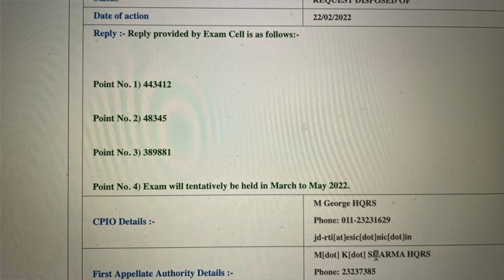ESIC MTS Exam Date | ESIC MTS Admit Card | ESIC MTS Mains Exam Date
ESIC MTS Admit Card
ESIC MTS Exam Centre
ESIC MTS Exam Date Notification

ESIC UDC Admit Card
ESIC Steno Admit Card
ESIC UDC | Steno | MTS Admit Card
ESIC UDC  Total Form Filled
ESIC Stenographer Total Form Filled
ESIC MTS Total Form Filled
ESIC UDC Exam Date
ESIC MTS Exam Date
ESIC Steno Exam Date
ESIC UDC RTI Reply
ESIC MTS RTI Reply
ESIC Steno RTI Reply
esic ESIC UDC | Steno | MTS Exam Dates | ESIC Steno Promotion | ESIC UDC Promotion | ESIC MTS Salary
ESIC UDC Salary
ESIC MTS Salary
ESIC Stenographer Salary
ESIC UDC Prelims Exam Date
ESIC Stenographer inhand Salary
ESIC MTS inhand Salary
ESIC UDC inhand Salary
ESIC UDC | MTS | Stenographer| Quarters Allocation | Quarters kis Type ka aur kis tarah milta hai |
ESIC Stenographer Cut-off| ESIC steno Previous Year Cut-off state wise| ESIC Steno English vs Hindi
esic stenographer syllabus
esic stenographer previous year cut off
esic stenographer previous year question paper
ESIC MTS Salary Slip
ESIC MTS Salary Slip of December
ESIC MTS Salary
ESIC MTS PROMOTION
ESIC MTS 2021 Salary
ESIC Stenographer Salary Slip
ESIC Stenographer Salary of December
ESIC UDC Salary
ESIC UDC Promotion
ESIC Stenographer Promotion
ESIC MTS Salary in Hand
ESIC MTS Gross Salary
ESIC MTS Deductions
ESIC MTS Notification
ESIC Recruitment 2021-22! 3800+ Vacancy! Home Posting for UDC, Steno, MTS 2022 Know all Details About ESIC, UDC, Steno, MTS 2022!